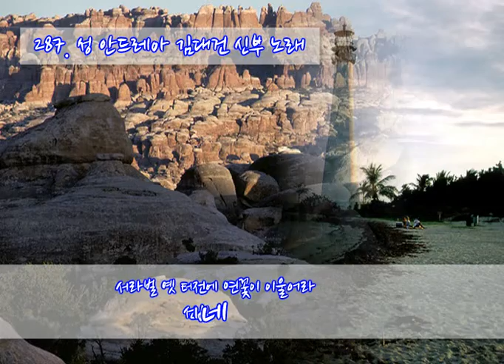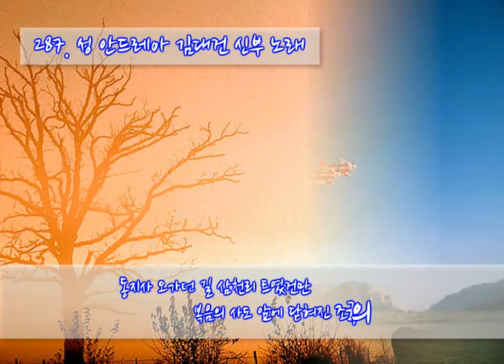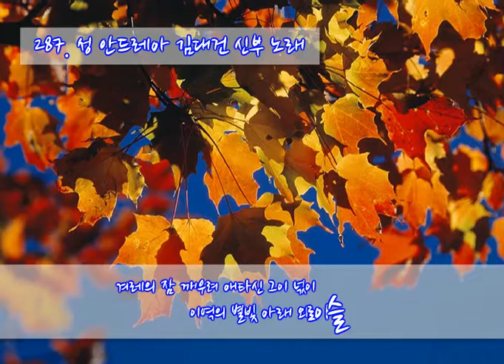287 성 안드레아 김대건 신부 노래